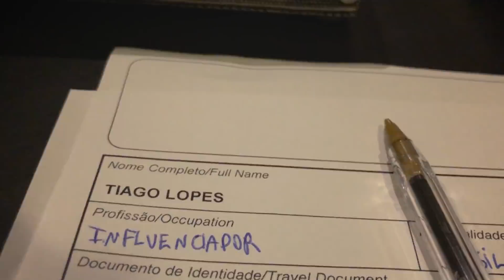Hotel 5 estrelas + famoso de JERICOACOARA e do BRASIL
Ah Jericoacoara... O Essenza Hotel de Jericoacoara, o hotel 5 estrelas que os famosos amam frequentar. Eu me hospedei em 2 dos considerados melhores hotéis do Brasil, 2 hotéis de luxo brasileiros. Fui convidado para conhecer todas as suítes do Essenza e desfrutar do menu degustação de 5 pratos deles. Além de me hospedar nesse 5 estrelas, me hospedei em outro luxuoso hotel chamado Essenza Dune, que é mais reservado e com quartos maiores. Eu amei os 2, afinal não é sempre que você fica nos melhores hotéis do Brasil.

Lugares para se hospedar e onde ficar em Jericoacoara tem aos montes, este foi onde eu fiquei, e lá é uma experiência maravilhosa para todos! Todas as diárias foram incríveis e cada diária valeu a pena.

Quero agradecer a Paulinha, que acreditou e me ajudou muito a conseguir toda minha experiência positiva em Jericoacoara. Paulinha, conte comigo!

O hotel 5 estrelas mais famoso de Jericoacoara e do Brasil na minha opinião :)